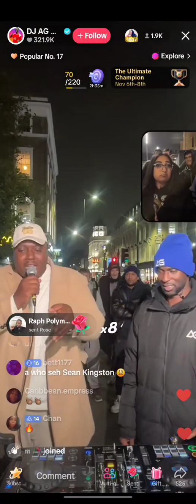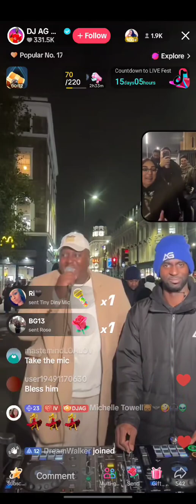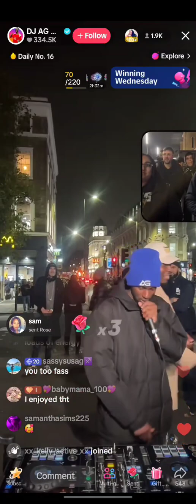SAVVIE X DJ AG - HIT EM UP FREESTYLE (LIVE)